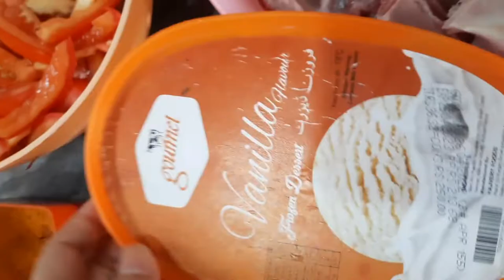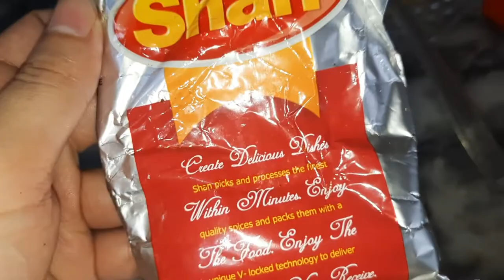Dawat-e-Eid | Eid-e-Qurban | Makhni Mutton Recipe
Aslam o alaikum Friends! In this video i am gonna share my 2nd Day Eid Vlog.